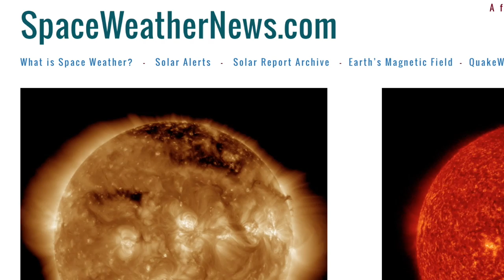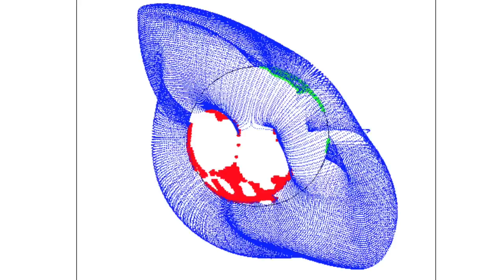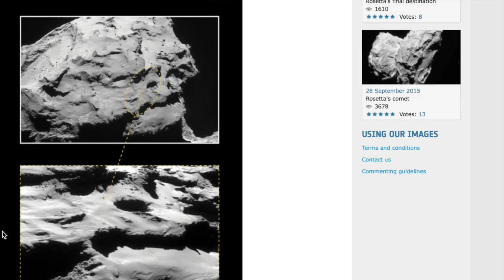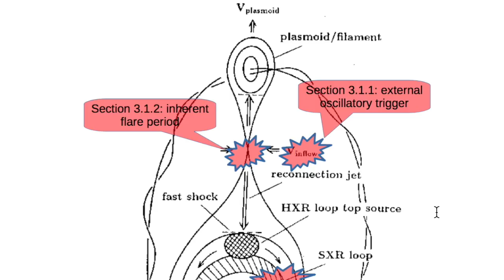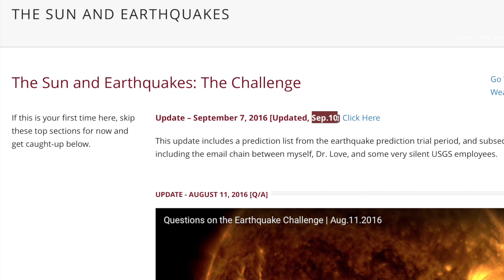Volcano, Lightning, Tornado, Space Weather | S0 News Sep.12.2016